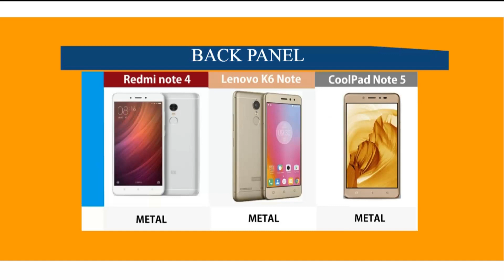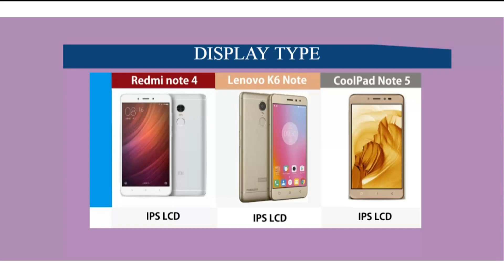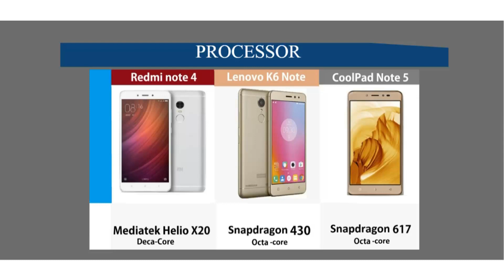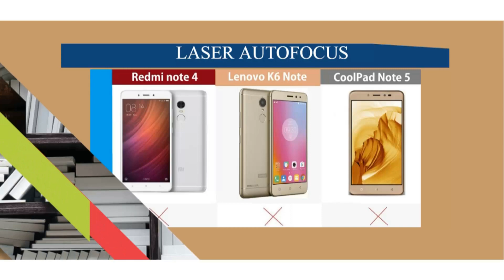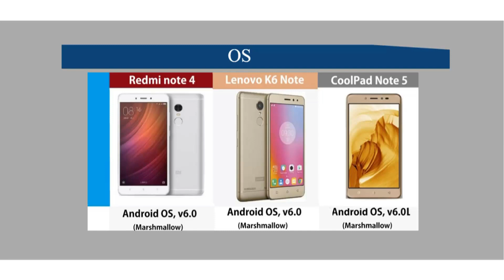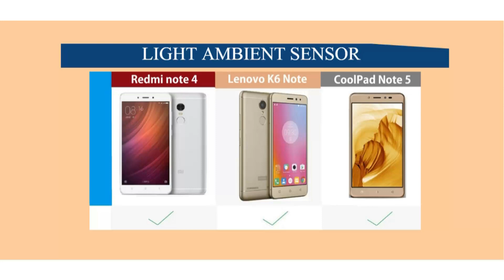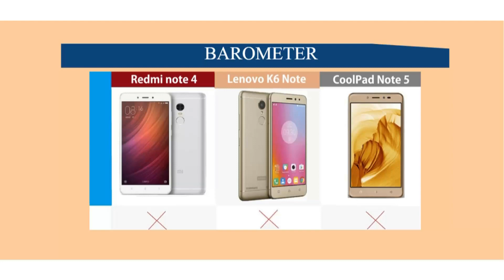Lenovo K6 Note Vs Xiaomi Redmi Note 4 Vs CoolPad Note 5 | Rivalry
I have compared these three most selling smartphones  in budget segment with each other. See their rivalry